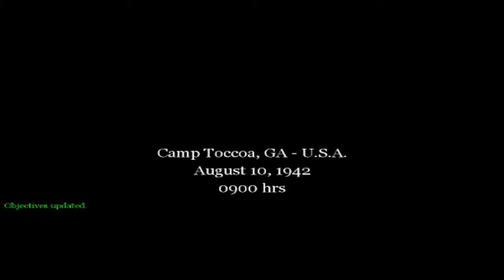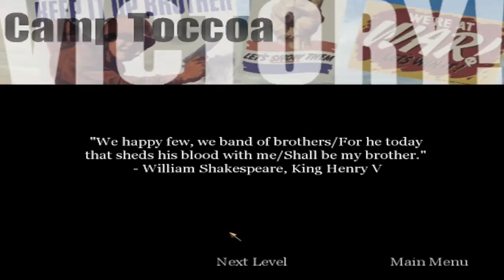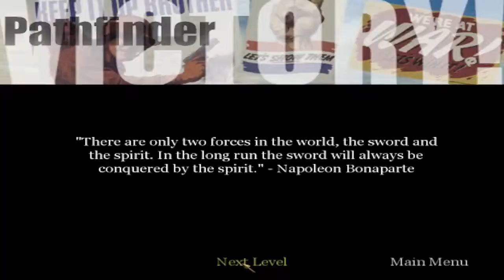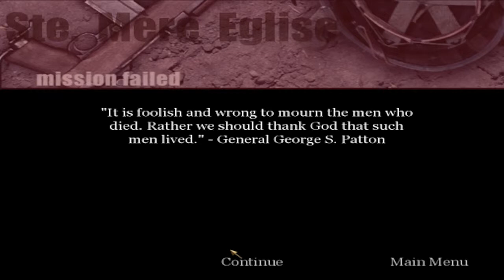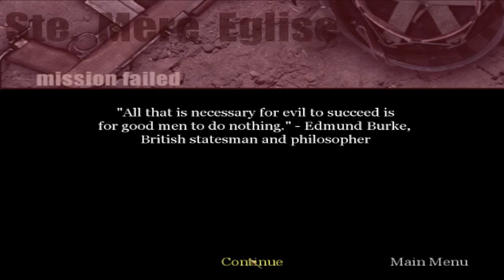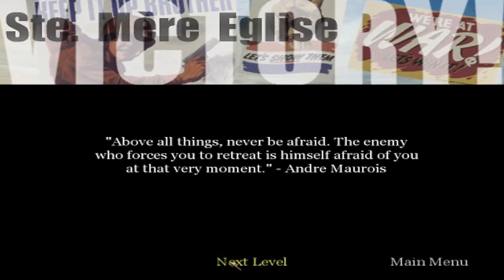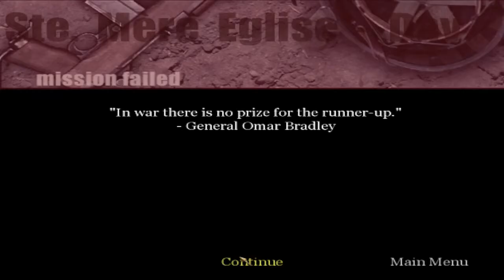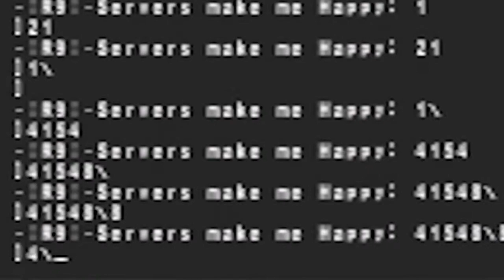Lets Drunkenly Play Call of Duty - Failure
Kids, drinking can be dangerous, so Lefty and Chris did the drinking for you before attempting the original (and difficult) Call of Duty...